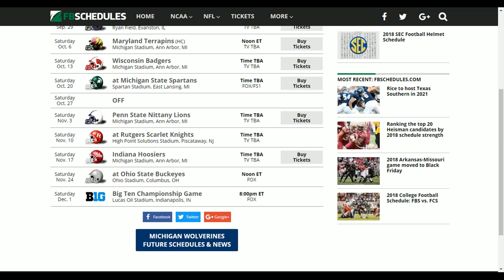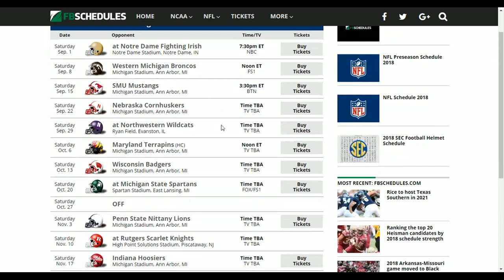Sports Predictions Episode #1, Michigan Wolverines Football 2018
Of course Michigan's bye week is on October 27, Not October 7